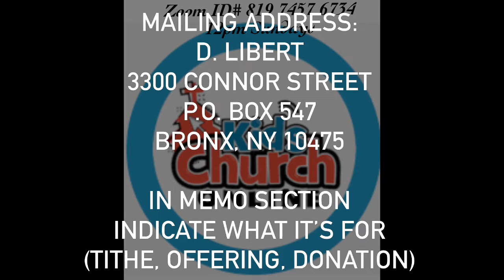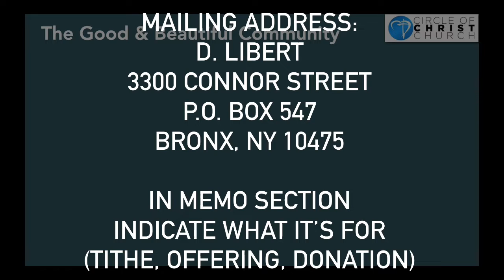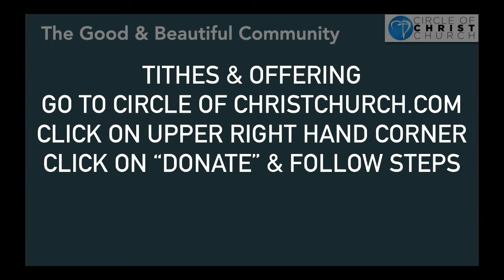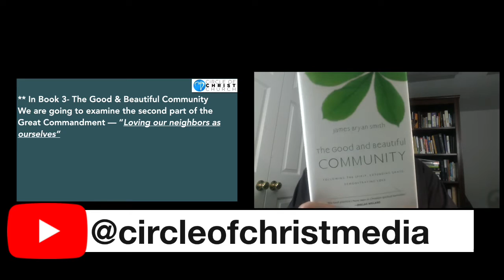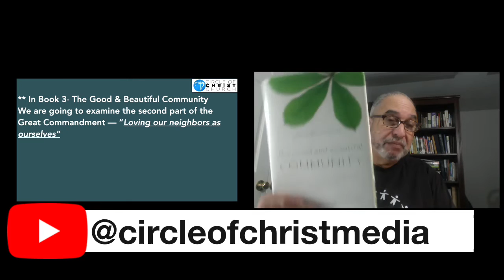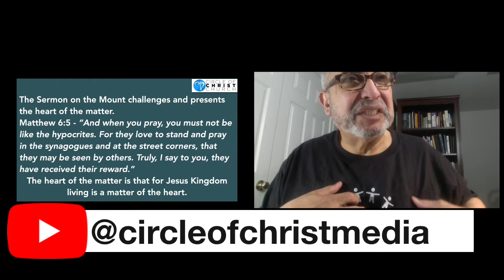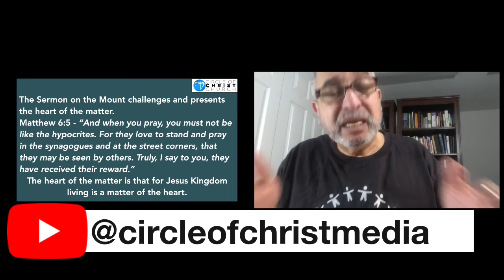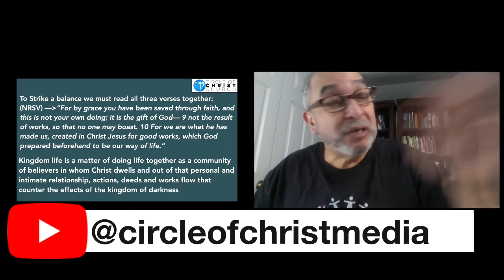The Good & Beautiful Community 4/20/22